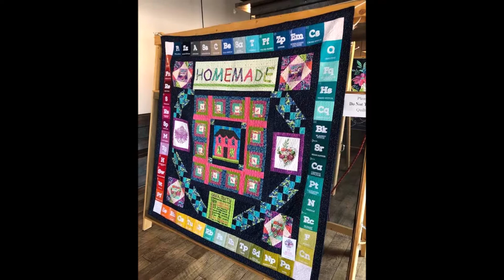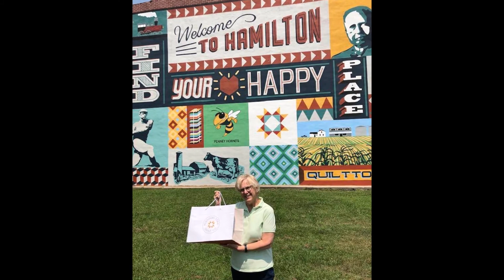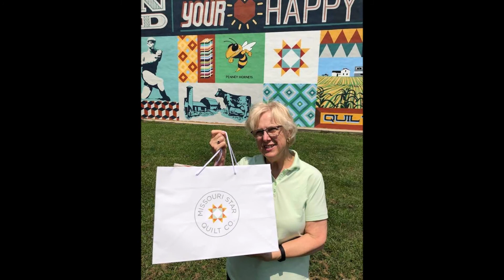Ann Marie P